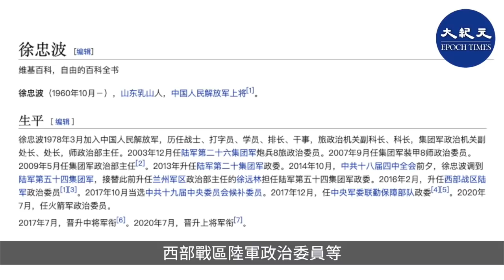中共北戴河會議前夕，中共聯勤保障部隊政治委員徐忠波改任火箭軍政治委員並晉陞上將。習近平已多次打破慣例，去年共晉陞17名上將，到今次只晉陞一名上將，引外界關注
7月29日，中共中央軍委晉陞上將軍銜儀式在北京八一大樓舉行。中共中央軍委主席習近平向晉陞上將軍銜的火箭軍政治委員徐忠波頒發命令狀。

公開簡歷顯示，徐忠波1960年生，山東乳山人，2003年至2016年曾任中共陸軍第20集團軍政治委員、西部戰區陸軍政治委員等；2017年12月，任中共中央軍委聯勤保障部隊政治委員。

徐忠波在2020年7月，晉陞上將軍銜，並任中共火箭軍政治委員。而火箭軍（二炮）是中共戰略導彈部隊，中共中央軍委主席胡錦濤曾稱，其是中共戰略威懾的核心力量。

自習近平上台後，2013年至2017年，均在「八一」前夕舉行晉陞上將軍銜儀式，此期間一共晉陞27名上將。在2017年11月2日，中共十九大後，習近平將中央軍委委員、軍紀委書記張升民晉陞為上將。但是，在2018年全年，習近平罕見打破十餘年來的慣例，未晉陞上將，一度引發外界猜測，內幕至今未明。而到了2019年，習近平又打破慣例，一年內罕見兩次晉陞共17名上將。

在習近平十八大上台後，掀起一股反腐浪潮。據中共官媒報道稱，2012年至2017年期間，超過13,000名軍官因腐敗受到懲罰，其中有數十名軍級以上的「老虎」落馬，包括官拜中共中央軍委副主席的軍隊高層郭伯雄和徐才厚等人。

郭、徐二人均是江澤民的親信，兩人在任內幫江架空時任軍委主席胡錦濤，其黨羽遍佈全軍重要崗位。郭、徐落馬後，中共軍委委員房峰輝和張陽被作為郭、徐的「餘毒」清理。之後，中共軍中仍不斷傳出將領被查消息。

習近平在清洗軍隊江派高級將領的同時，每逢政局關鍵時刻都高調展示軍權，以震懾政敵。

目前在中共內外交困、末日危機之下，中南海高層分裂公開化，中共各派相互推卸責任以求自保的跡象越來越明顯。反習勢力掀起一波波反習浪潮，逼習下台，各種傳聞不斷。

按慣例，7月底8月初是中共北戴河秘密會議時期。今年北戴河會議前夕，習近平又掀起了新一輪政法系統清洗運動，撤換北京衛戍區司令，密集查處官員；習近平強化軍權，加強掌控「刀把子」，加緊清洗反習勢力，嚴防政變的意味不言而喻。

責任編輯：ZS